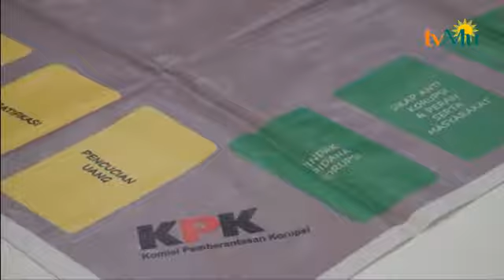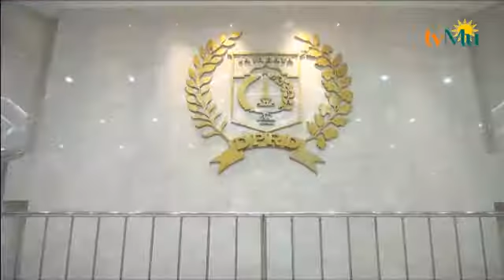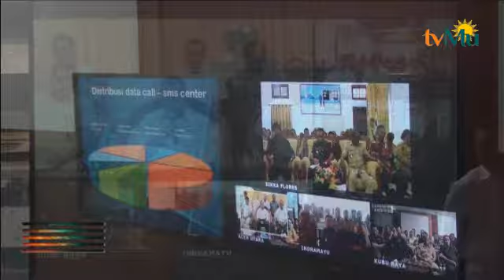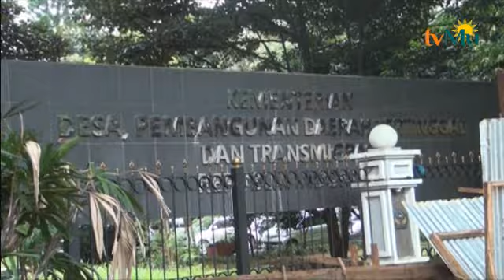BERITA DAN ANALISA 19 MARET 2015